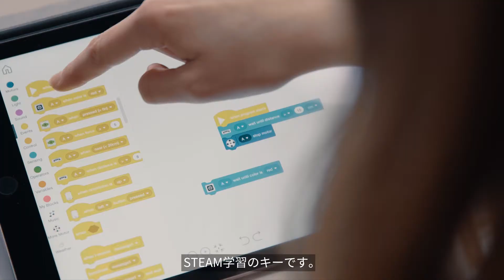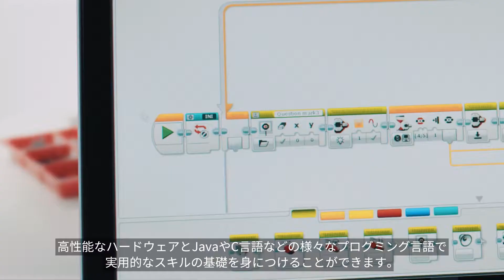【継続した学び】レゴ エデュケーションのプログラミング教材（字幕あり）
レゴ エデュケーションでは、就学段階に応じたプログラミング教材を提供しています。レゴ エデュケーションの教材を使えば、継続的な学びを通して、科学技術や社会との関わりに興味関心を持つ心を育み、将来実生活で役立つスキルと自信を楽しみながら身につけることができます。

★レゴ エデュケーションのプログラミング教材についてはこちらから。